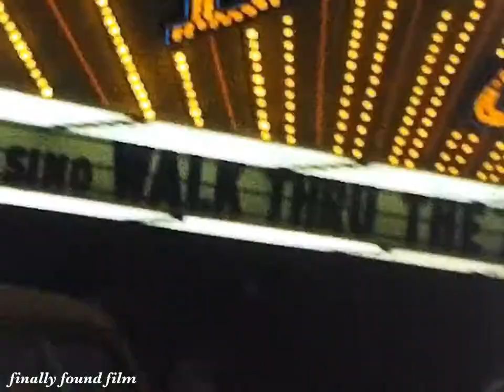Vintage early 1960s Golden Nugget Hotel and Casino neon signs Las Vegas 9-sec home movie clip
Just 9 seconds. From 8mm. No sound. No date or info on the reel.